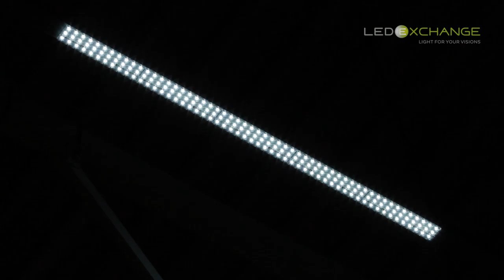LED EXCHANGE - Telekom Baskets Bonn